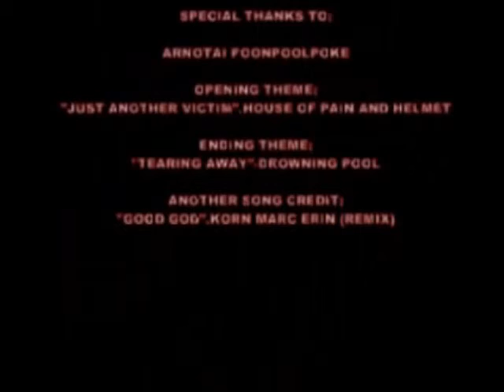LONEWOLF ASSASSIN PART 3: THE CHASE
BACK FROM THE DEAD. SHRED IS GOING TO TAKE ON SOME ACTION AGAINST THE MAN THAT STOLE HIS PRIDE OF DEATH. RETURNING BACK FROM THE CIRCLE OF DEATH, LONEWOLF AND SHRED FIGHT TO THEIR VERY BEST, UNTIL.